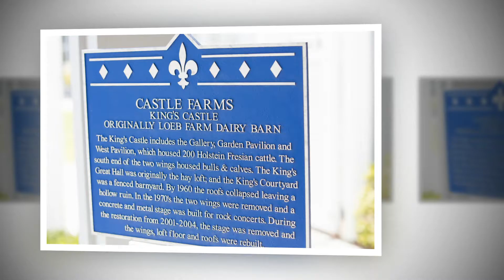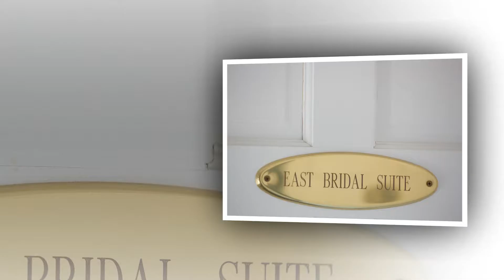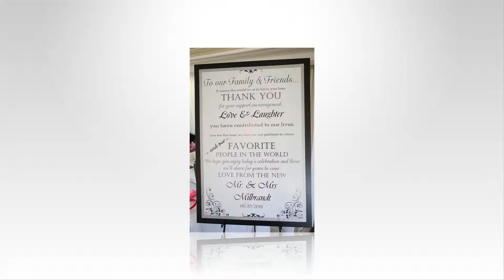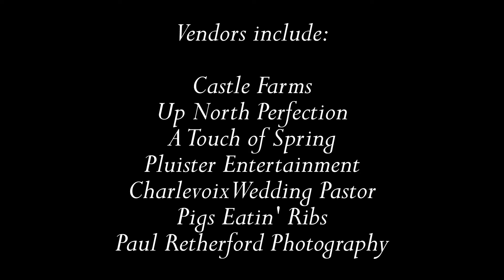Castle Farms Wedding Video Photography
Northern Michigan Wedding at Castle Farms in Charlevoix, Michigan Photography video